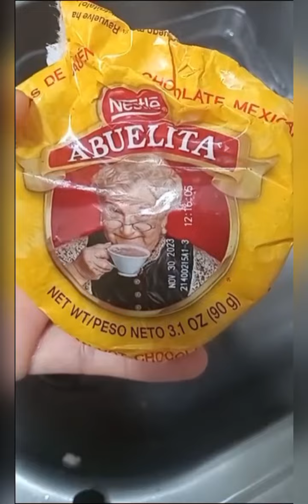Es así como se prepara mole de pollo.👌